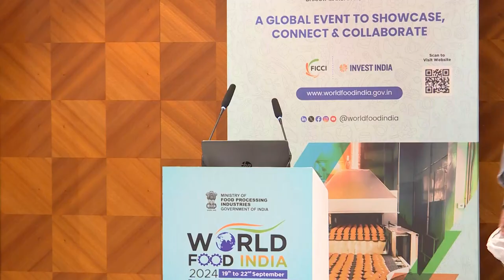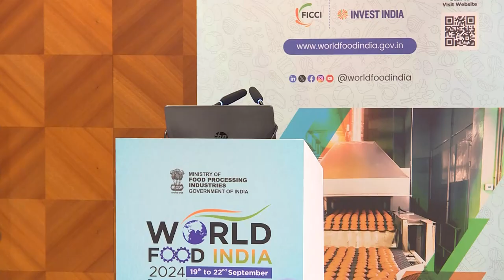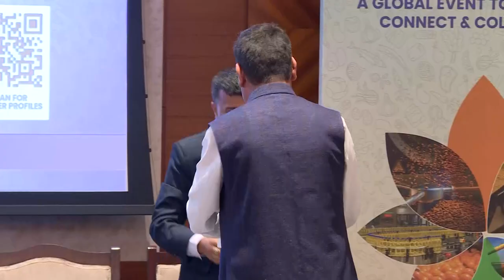South Asian Policy Leadership for Improved Nutrition and Growth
World Bank session

SAPLING Dialogue on South Asia Food and Nutrition
Integrated policy approaches to enhance nutritional outcomes of food systems in South
Asia
Speakers:
 Mr Ranjit Singh, Joint Secretary, Ministry of Food Processing Industries, GoI
 Mr Himanshu Sharma, Chief Executive Officer, Jeevika, Government of Bihar, India
 Mr Pratap Singh Birthal, Director, National Institute of Agricultural Economics and Policy Research,
Indian Council of Agricultural Research, GoI
 Mr Takayuki Hagiwara, Country Director, Food and Agriculture Organization of the United Nations,
India
 Mr Siddharth Chaturvedi, Senior Program Officer, Bill and Melinda Gates Foundation, India